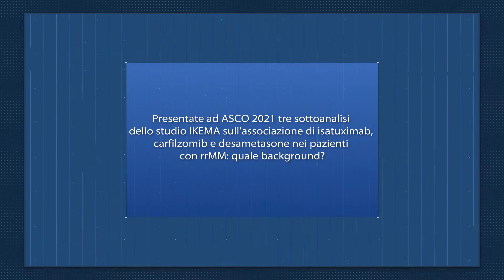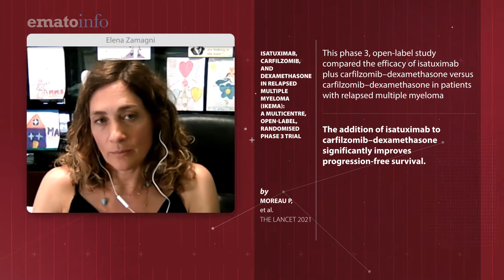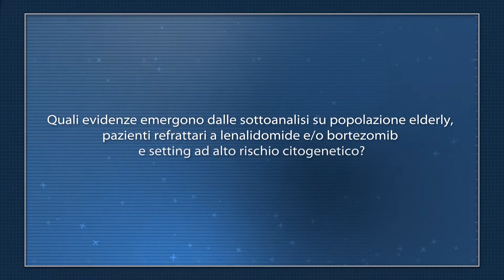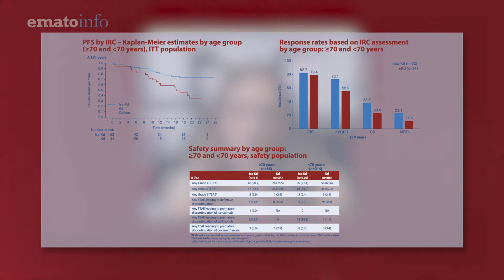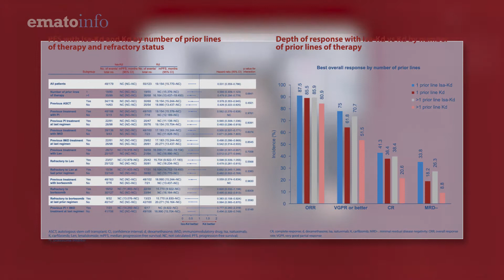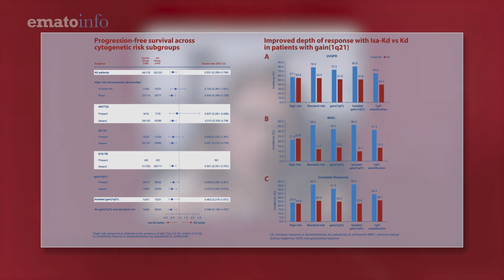Dalle nuove combinazioni un importante upgrade nel mieloma multiplo r/r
[Oncoinfo – Istantanee di Oncologia: seguici su L’aggiunta di isatuximab alla combinazione carfilzomib e desametasone (Kd) costituisce un importante upgrade nel trattamento di pazienti adulti con mieloma multiplo recidivato sottoposti ad almeno una precedente terapia. L’overview di Elena Zamagni, Istituto di Ematologia ‘L. A. Seràgnoli’, IRCCS Università degli Studi – Policlinico S. Orsola-Malpighi di Bologna.